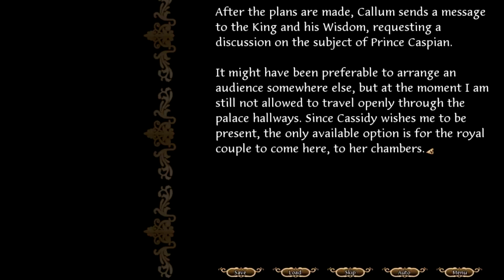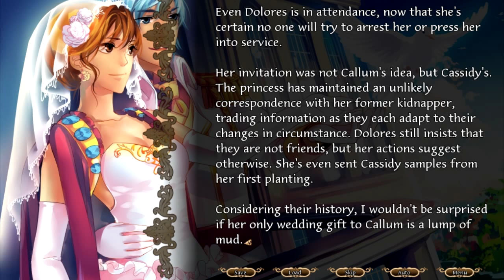Finally Some Answers! ~ THE ROYAL TRAP [CALLUM] ~ FINALE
After finding out what Cassidy really is, the Wisdom comes to give everyone some much needed answers.

It was great to finally find out what exactly the story was with Caspian/Cassidy and what Dolores' part in this was. (Man did Callum & Cassidy's parents muck things up big time *shakes head*) The King was hiding somewhere for some reason when explanations were asked for (which I wasn't impressed with), but he made up for it a little by throwing Callum & Madeleine a lavish wedding. ^_^

*~* Madeleine Valois is a prince's companion. Her job is to guide and advise him, to make him look good so that he can land a royal bride. It is her responsibility to keep him out of trouble - not to let him walk blindly into a political minefield, not to let him get arrested for a crime he didn't commit, and definitely not to let him fall in love with her.
Unfortunately, events are not going according to plan... *~*